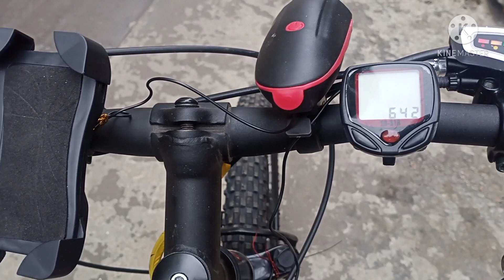E-Bike...ka siam ve e ka ti a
Music Hmingtea Tochhawng. Kumin 2021 atang hian kan fa te school kal na KV,MZU te chuan school bus an pek theih tawh dawn loh avangin motor hire a nitin school kal chu a hautak dawn a ka hriat avangin e-bike hi siam sak ila a senso a tlem deuh ang a tih ka rilru ah a awm a tichuan E-Bike chu ka'n puah ve ta rawih a ni. Cycle hi Avon Cycle cheng 11200 man ka lei a mahse a fuh vak lo a fork alo kawi a a brake a chhe bawk a cheng sing chuang man chu hetiang mai chu a nih ka ring lo hrim hrim bawk a,kan thil lei tur ah hian fimkhur alo va ngai em.Ka khawl hman hi Amazon atangin ka chah a.